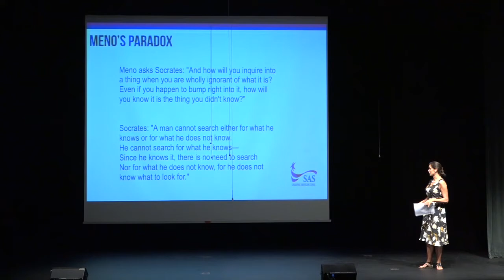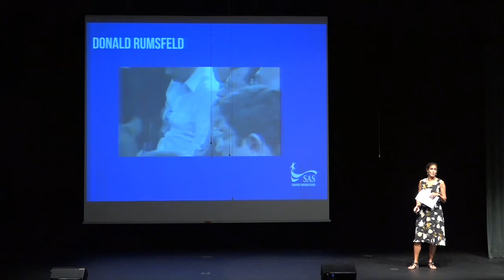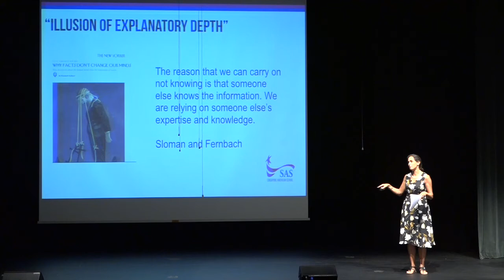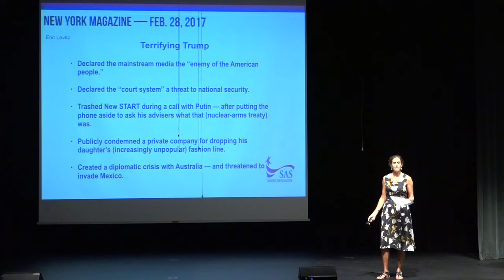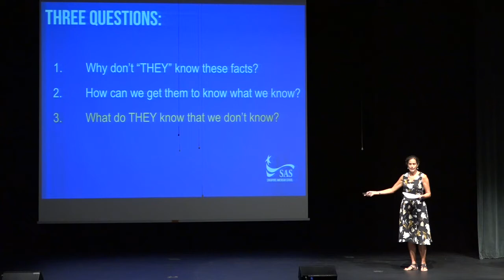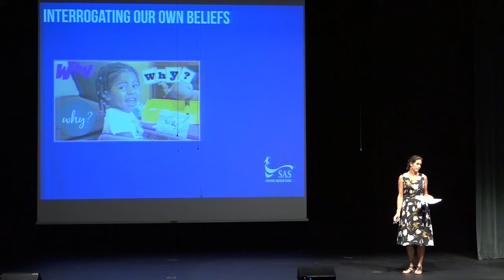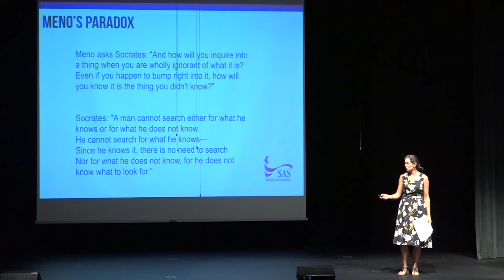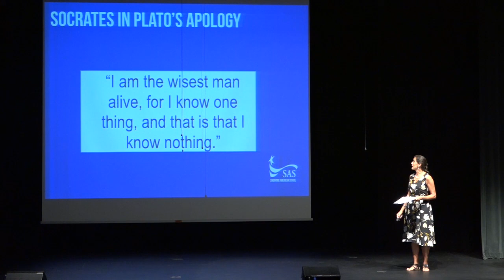Rachel Adams: How Do You Know What you Don't Know?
Rachel Adams on How Do You Know What you Don't Know? at SASx 2017